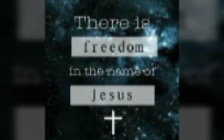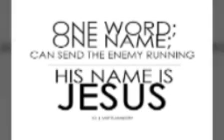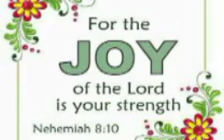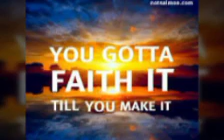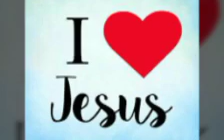One and Only Jesus 2